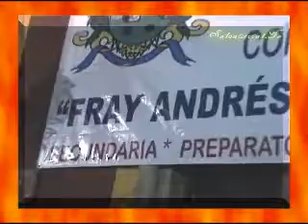Estudiantina de la U. de G. en Salvatierra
Sábado 7, agosto de 2010